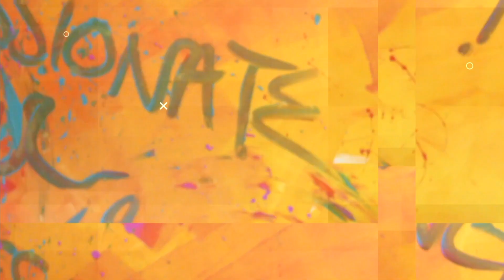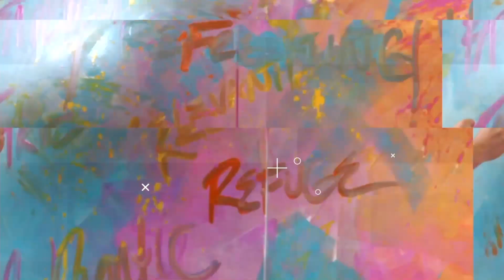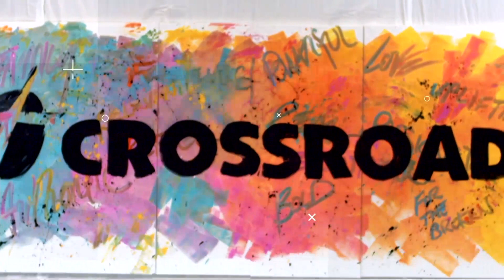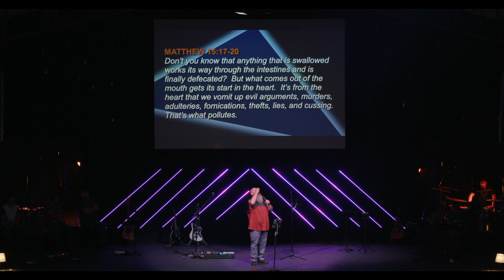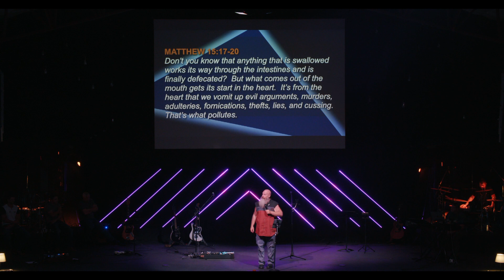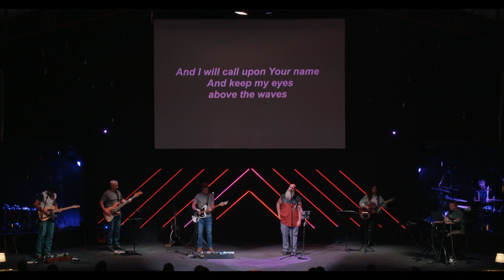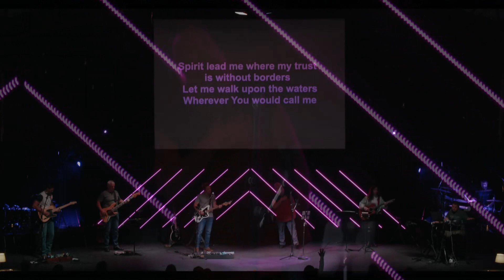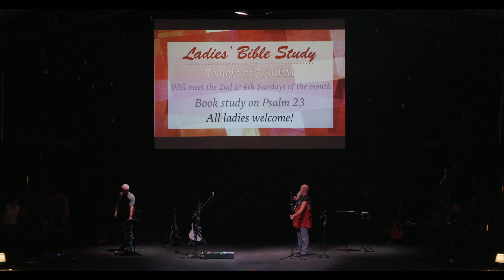CHECK YOURSELF: Attitude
Welcome! Enjoy the third installment of our "CHECK YOURSELF" series. This series will encourage us to take a look within ourselves and evaluate our motives and desires.